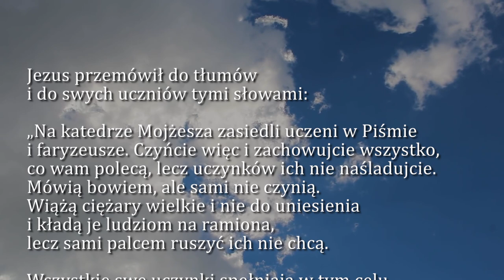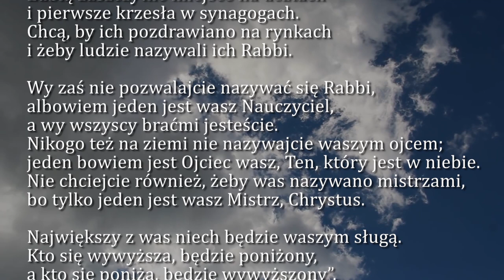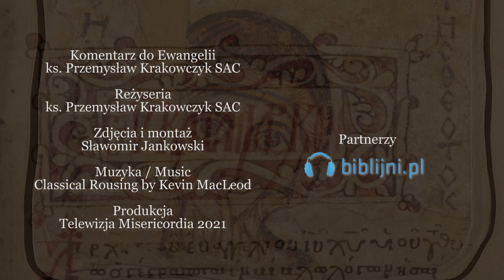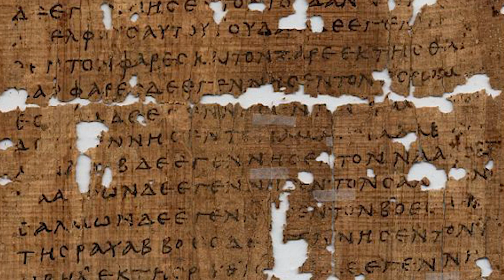Dobra Nowina na dziś | 2 marca - Wtorek, II tyg. Wielkiego Postu